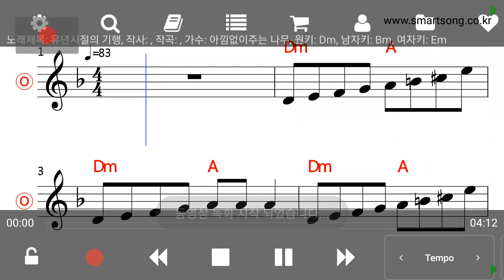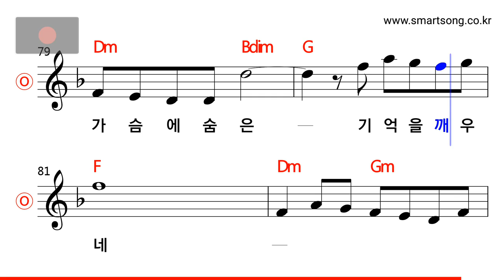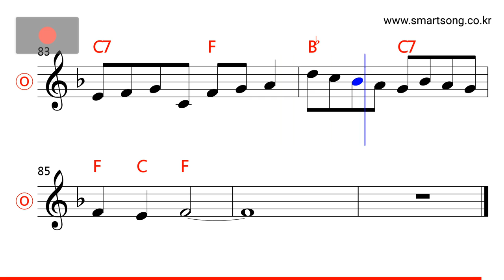아낌없이 주는 나무 - 유년시절의 기행 MR